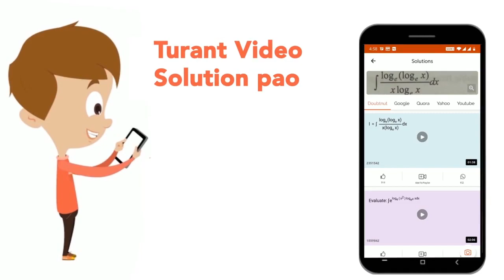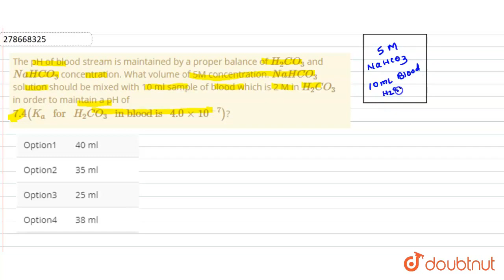The pH of blood stream is maintained by a proper balance of H_(2)CO_(3) and NaHCO_(3) concentrat...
The pH of blood stream is maintained by a proper balance of H_(2)CO_(3) and NaHCO_(3) concentration. What volume of 5M concentration.NaHCO_(3) solution should be mixedwith 10 ml sample of blood which is 2 M in H_(2)CO_(3) in order to maintain a pH of 7.4(K_(a) for H_(2)CO_(3) in blood is 4.0xx10^(-7))?
Class: 12
Subject: CHEMISTRY
Chapter: NTA JEE MOCK TEST 69
Board:NEET

👉 Have Any Query? Ask Us.